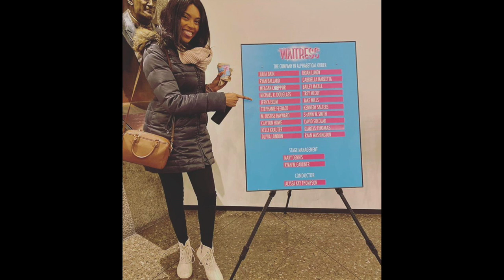“The Silver Lining” Interview Episode with J’Chenise on OMATC Music Series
Upward and Onward Productions Presents “Our Meeting at the Crossroads” Music Series. “Just Start Now” segment of “The Silver Lining” with Host Darren Lorenzo and Featured Artist Jerica “J’Chenise” Exum. This particular episode, touches on the Journey of a Chicagoland Female Entertainer, her career, story and her new EP. “The Silver Lining”. This has been another week for more Artist and Music, from our series. Stay safe, stay home if you can, and if not keep practicing social distance, with a healthy and cautious way of life. Upward and Onward folks.

OMATC Music Series with The Absolutely Lovely Jerica J'chenise (pronounced Jay.shuh.neese) Exum is a singer/actress/model from the greater chicagoland area. She began singing in her church choir as young girl and later her love of music led her to discover musical theatre in high school. Jerica released her first project in 2015 and has since released 2 more under the artist name of J'chenise. She most recently was seen in the National tour of “Waitress”.